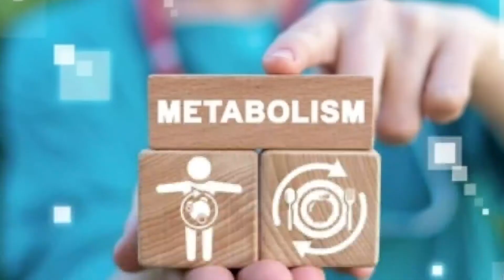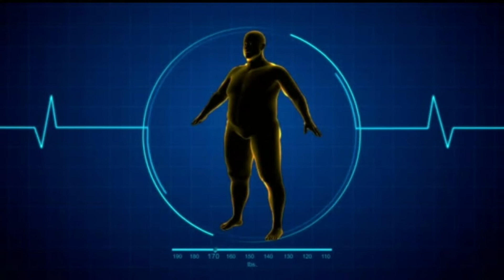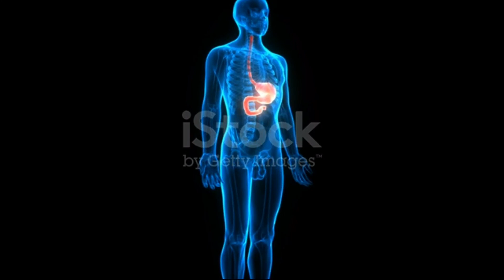ሜታቦሊዝምን በማሻሻል/Boost metabolism/ክብደትን፣ቦርጭን፣የድም ግፊት፣ኮሌስትሮል ይቀንሱ@ዶርሚሊዮንDrMillion